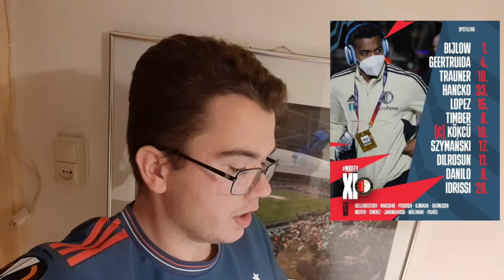WESLEY'S VOORSPELLING! MIDTJYLLAND TEGEN FEYENOORD!